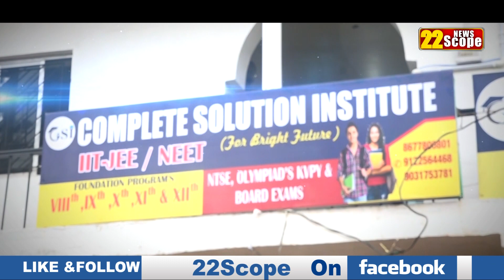बिहार पुलिस की नई पहल, सोशल मीडिया के जरिए कर सकेंगे शिकायत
About this Video: -बिहार पुलिस की नई पहल, सोशल मीडिया के जरिए कर सकेंगे शिकायत

22Scope Live TV | 22 Scope | Hindi News | 22 Scope लाइव

CHANNEL AVAILABLE
JIO TV
VI
ROCK TV